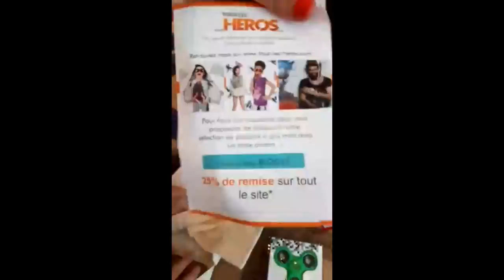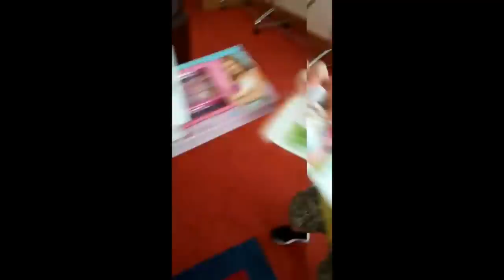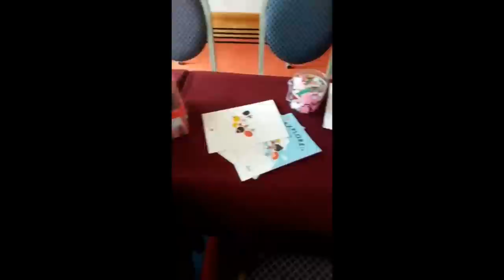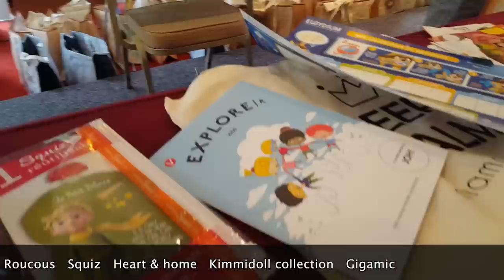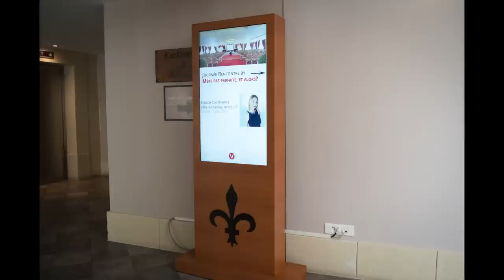Meet-up de mère pas parfaite et alors ?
Meet-up : 17 juin 2017 au Vienna House Dream castle